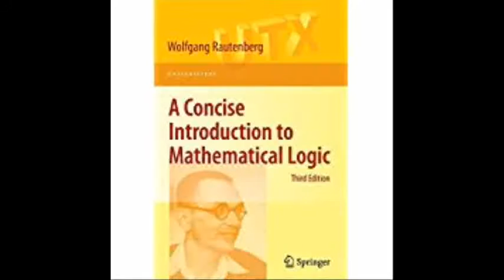A Concise Introduction to Mathematical Logic Universitext